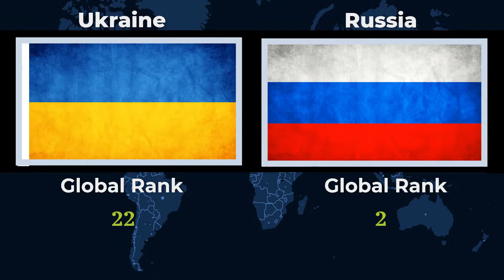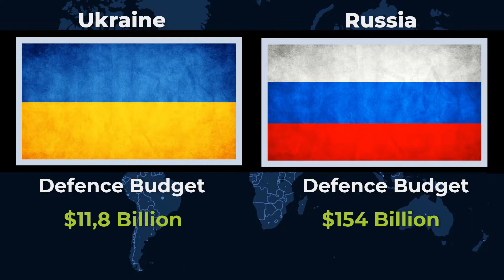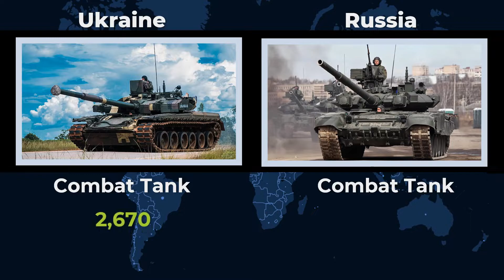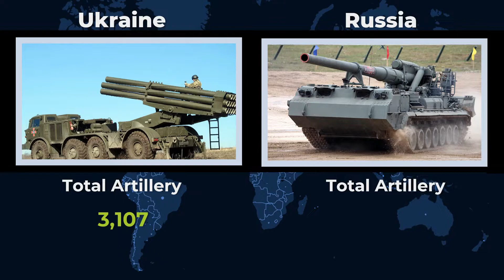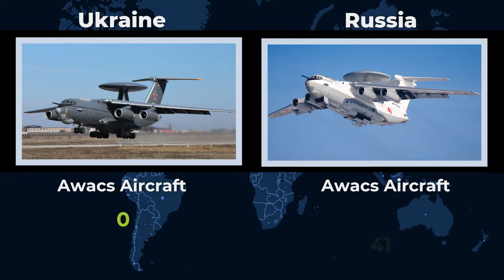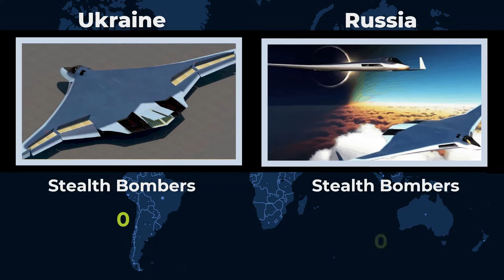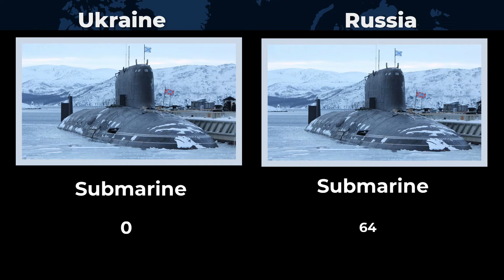Ukraine vs Russia Military Power Comparison 2022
In this video, we compare the military capabilities of two countries.

Ukraine and Russia are competing to see who is more powerful. In this video, I compare the armies, air forces, and navies of both countries.

Source:
Worldwide firepower